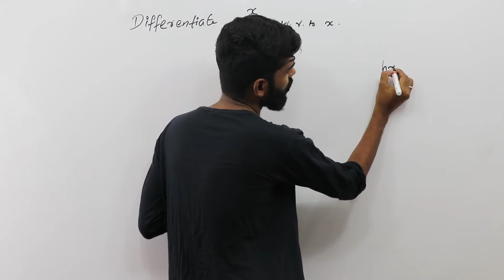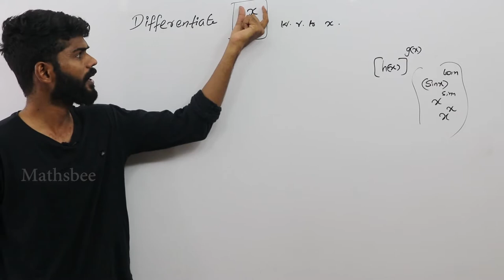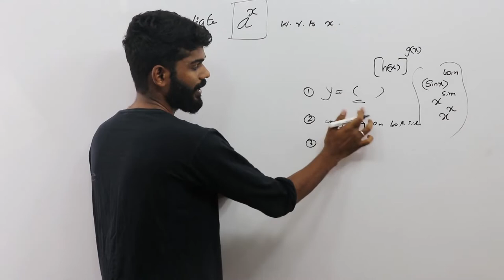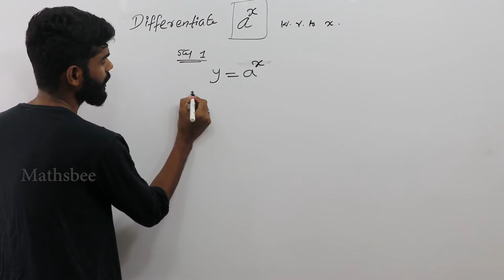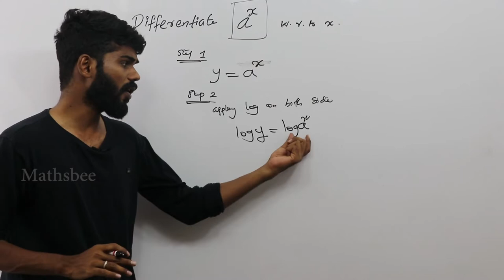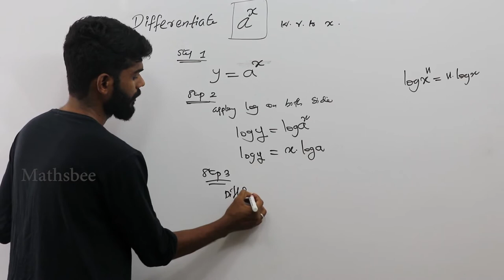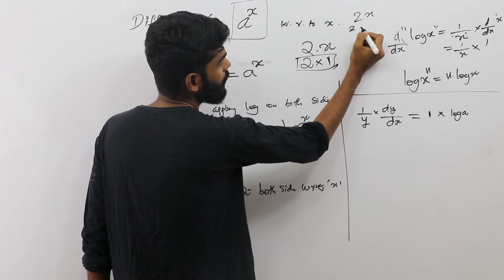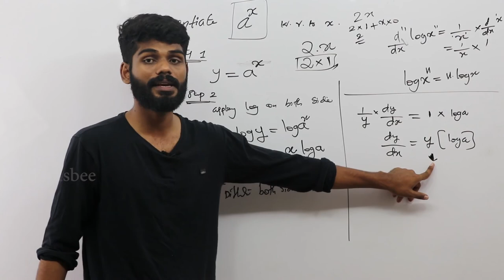#2.Logarithemic Function Derivative Problem.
We have learnt some aspects of different classes of functions like polynomial functions,rational functions and trigonometric functions.in this section,we will discuss a new class of functions namely exponential and logarithmic functions.these are two important aspects in mathematics and useful in the study of science and engineering.
The exponential functions with base 10 is called COMMON EXPONENTIAL FUNCTION.
The exponential function with base ‘e’ is called NATURAL EXPONENTIAL FUNCTION.
In this problem we discussed logarithmic differentiation. Logarithmic differentiation is used , if the function is the product or quotient of two or more functions.